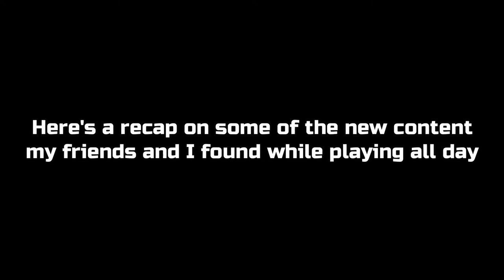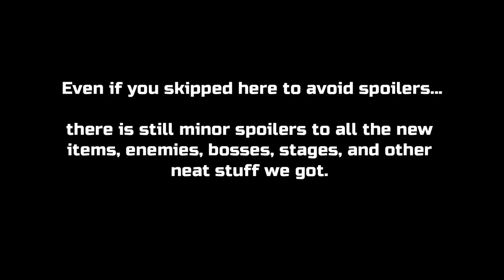Risk of Rain 2: Survivors of The Void Day 1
I typically am posting once every two weeks but I was excited for the DLC content coming to Risk of Rain. Played it all day and spent about an hour or two on this video at night (currently 5am).

I've had a lot of fun with it and its pretty cool all the features and content they added with the DLC.

The only time I can remember staying up all night to play a game was Terraria's 1.4 update...

(Remember, it has "Day 1" because I played it on the first day, just a clarification)

(SPOILERS BTW)

(Title also work in progress? Might change it someday...)